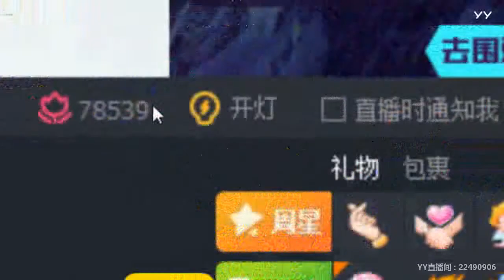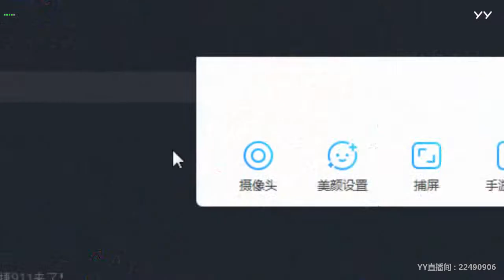YY LIVE 燃舞蹈 贝贝 - 《燃舞蹈》（Artists・Sing・Music・Dance・Instrument・Talent Shows・DJ・KPOP・Remix・LIVE)